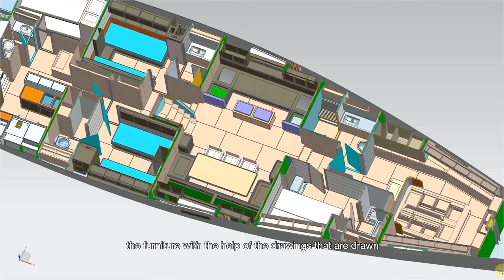Nautor's Swan joinery in Boat Technology Center (Pietarsaari - FIN)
The new Boat Technology Center joiner is 2500 m2 (around 27.000 ft2)